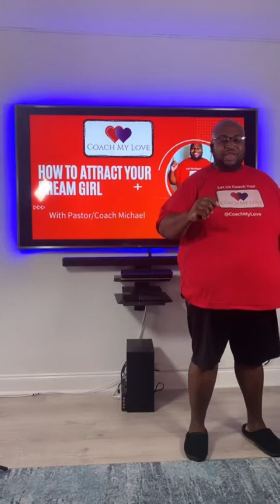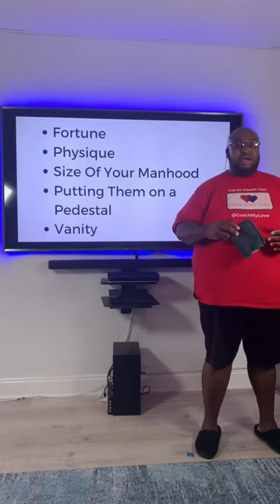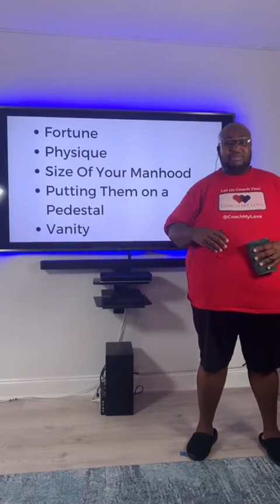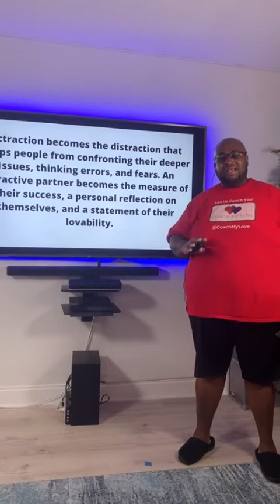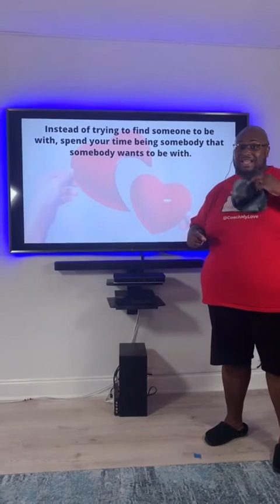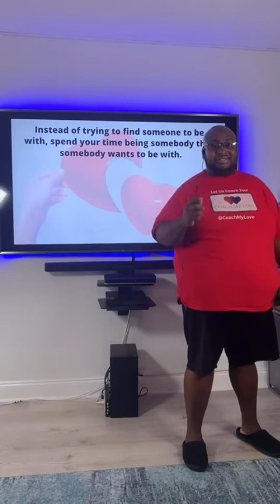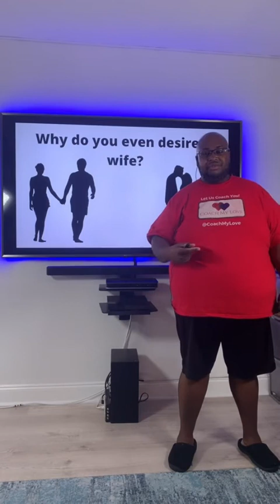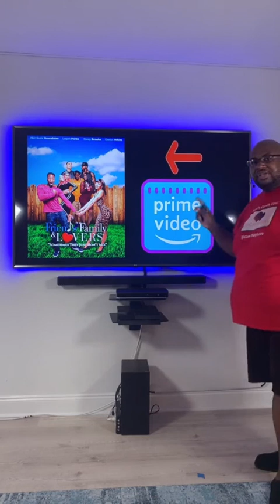How to Attract Your Dream Girl💪🏼🙌🏼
Pastor and Relationship Coach Michael teaches you the 3 tips you need to know to attract your dream girl!